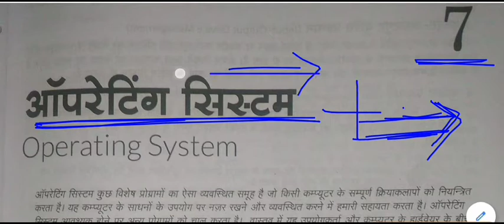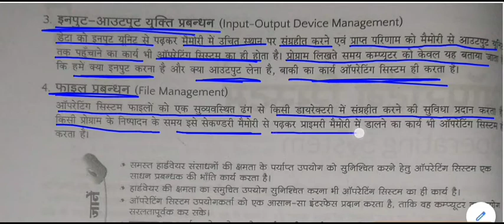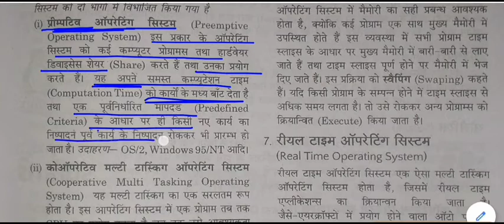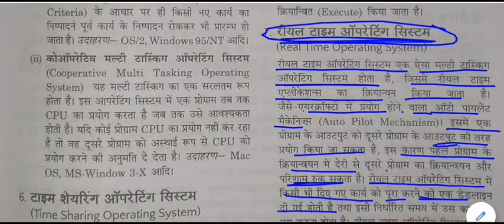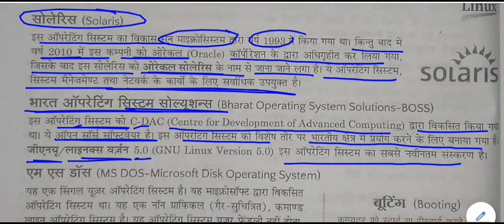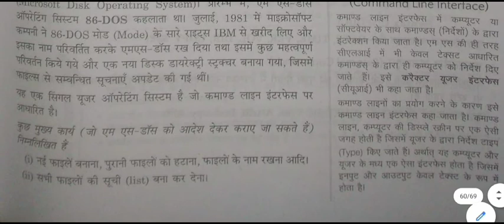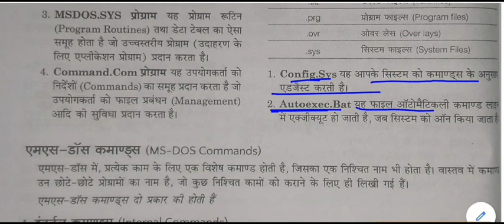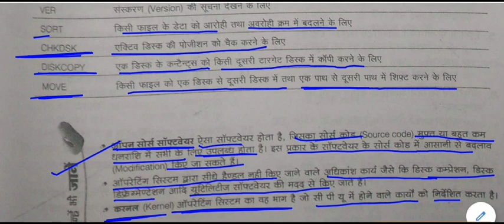Computer general knowledge || Computer gk -: Operating system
Operating system for All Competitive Exams like SSC, Railway, IB, Bank, UPSC, BPSC, MPSC, PCS, etc.